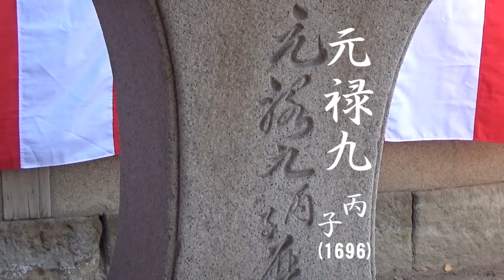30秒の心象風景18078・元禄九年の燈籠～船場本徳寺～